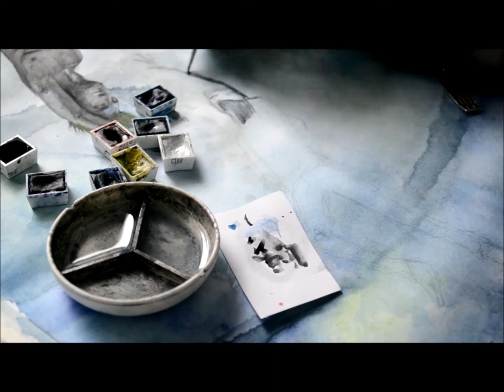Coastal reflection Watercolor speedpaint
Alright, something different this time! In real life painting recording, I've wanted to give this a try for a loong time and finally had the guts and motivation (while avoiding studying)
So idk, the process wasn't too long (~7 hours) but the file is huuuge. I hope I'll anyways be able to do this kind of thing in future too, I really enjoyed watching my hand move from third person, hah. Hope you enjoy this peace as well!

The awesome songs used: (I really had to think twice if this piece deserves these tracks, but it's less boring to watch with great music)
Bliss n Eso - Coastal Kids
DyE - Fantasy (CFCF remix)